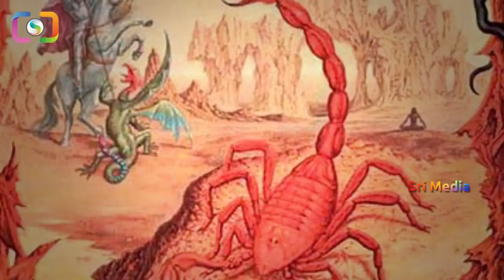వృచ్చిక రాశి వారు ప్రేయసి కోసం యుద్దమే చేస్తారా?Scorpio Greek Mythology | Vruchika Rashi | Sri Media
WATCH : వృచ్చిక రాశి వారు ప్రేయసి కోసం యుద్దమే చేస్తారా?Scorpio Greek Mythology | Vruchika Rashi | Sri Media